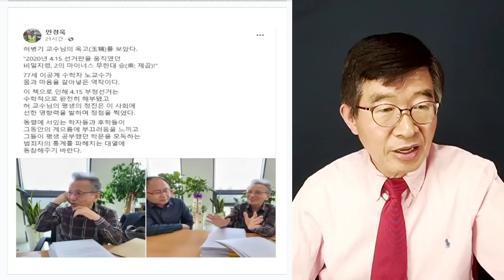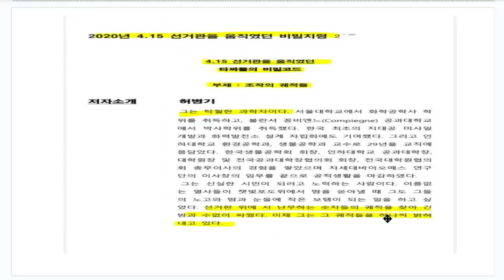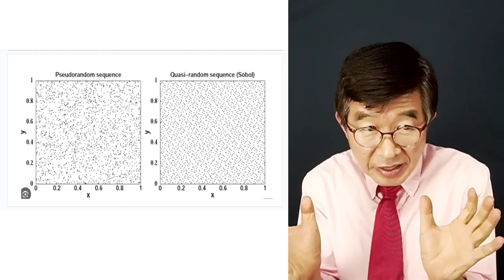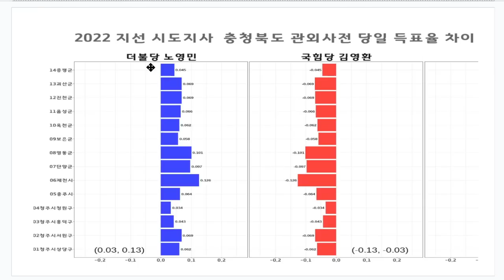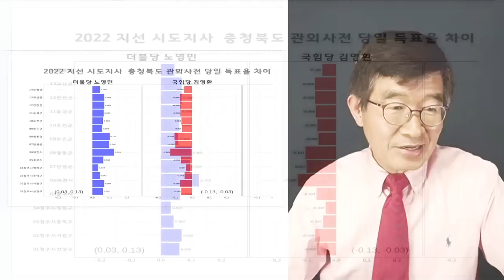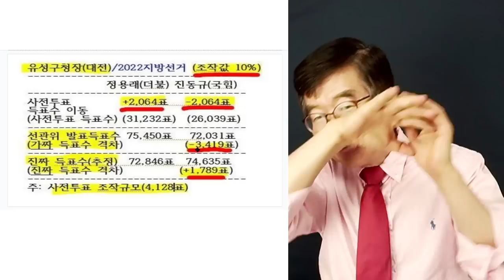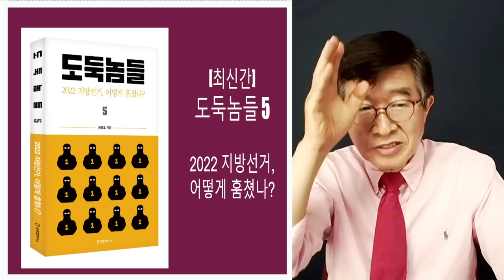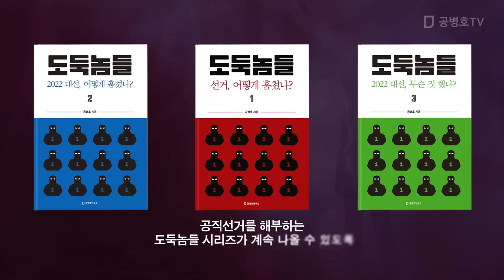선거범죄를 수학으로 입증하다 / 4.15부정선거, 수학으로 증명한 허병기 교수(인하대 공대 명예교수) / 선관위 주도, 4.15총선 선거범죄 증명 [공병호TV]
Bitcoin : 3MTW849AkP2ftLeSK2teZHMmzLu7Z83s9U